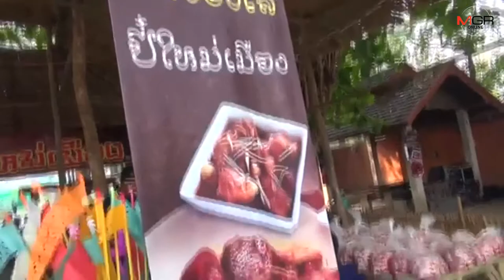ปี๋ใหม่เมืองลำปาง เริ่มแล้ว! ชาวชุมชนส่งตัวแทนทำแกงฮังเลหม้อขางยักษ์ เตรียมตักแจกเย็นนี้